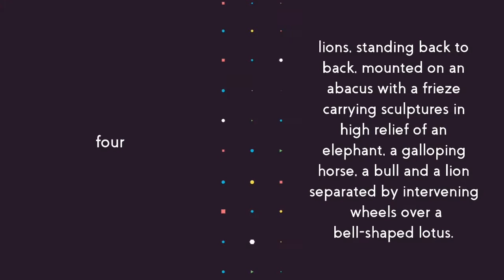Ashok Stambha || Story of Indian national emblem